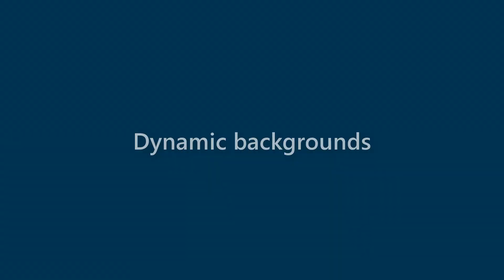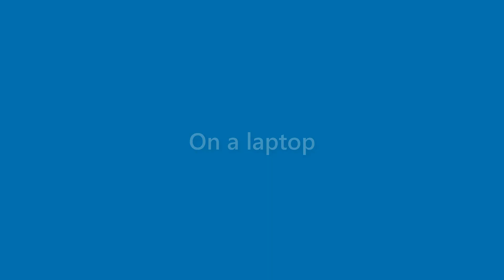Beatrice Melendez - appearance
Name Look - Beatrice Melendez - appearance. In this video we present "Beatrice Melendez" name look and feel in various scenarios.
This video will cover:
How does "Beatrice Melendez" look as a personal letterhead?
How does "Beatrice Melendez" look on a business card?
How does "Beatrice Melendez" look on a computer/laptop screen?
How does "Beatrice Melendez" look with different background colors?
How does "Beatrice Melendez" look with various fonts?